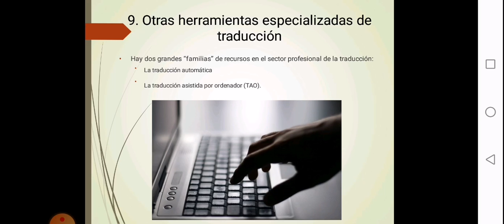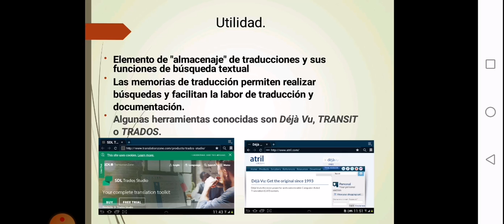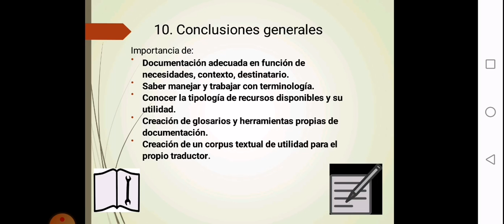Clase 11-Otras herramientas especializadas de traducción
Otras herramientas especializadas de traducción, traducción automática y asistida por ordenador.